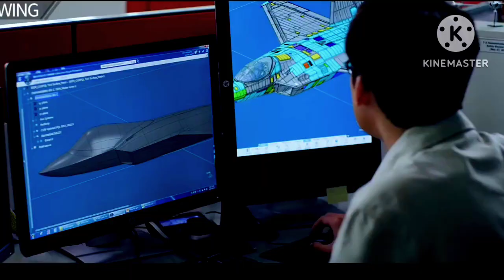PAF's PFX-Alpha Program | Explained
The Pakistan Air Force (PAF) has unveiled the JF-17 Thunder Operational Capability Upgrade (OCU), also known as PFX Alpha, at IDEAS 2024. This milestone marks a strategic move toward achieving full technological independence. The upgrade focuses on enhancing radar, avionics, and integrating advanced indigenous munitions like the Rasoob 250 and AZB-81LR. Beyond hardware, PFX Alpha aims to localize key technologies, enabling the PAF to independently manage and evolve the JF-17 platform. This initiative represents the first step in the broader PFX program, paving the way for Pakistan’s self-reliance in aerospace innovation.